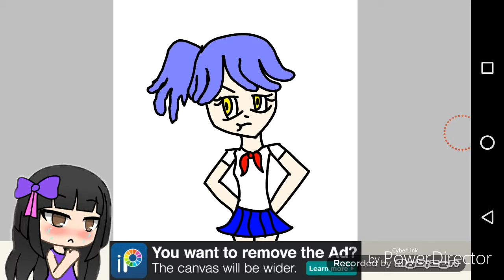Mangle FANFHS Speedpaint